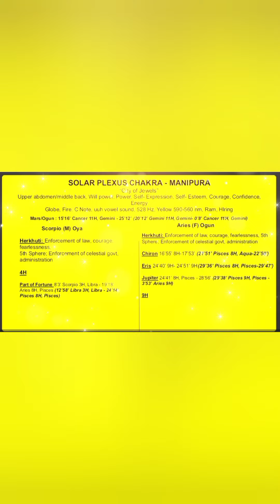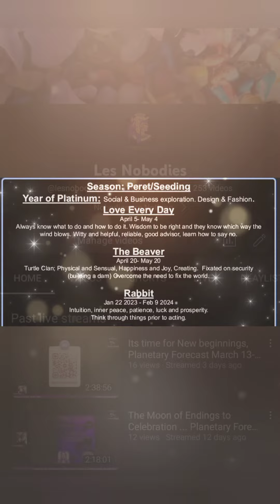Pluto is doing a Serenade, Celestial Musical Chairs, I need a nap 5.2.23 update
The shifts are shifting in the cosmos today.
All my earth and fixed babies... are ya okay??

Ya know we do not do changes well.

In the tropics of our universal mindset we have Juno, our vibes of bonds, contracts, marriages, what one needs in these relationships to feel fulfilled... entering the zodiac of communication, community, electronics, dexterity, intellect... but also can be unfocused, fickle, and mean spirited if over stimulated. I already told ya it's the year of 7, it's time to align the celestial workers to design. This new earth everyone is vibrating life into with their actions in energy is in divine alignment with the 7. Allow Juno in Gemini to provide support in such endeavors. Really think about your intentions when developing or entering a community, when speaking on your needs in a relationship. Its important.

I hope ya were studying Pallas while it was in our Yemoja, being ever changing with the phases of the moon, building and cleansing different aspects of genius like qualities that we often overlook in ourselves. If you did your homework, Pallas entering Leo, Orunmila should be a cakewalk. A return on all your hard work. If you didn't do your homework, I want you to pay attention to the experiences of your external self on your third eye chakra, what do you find yourself falling into love learning about, practicing, teaching, perfecting. this is your Pallas. These are your genius qualities you've been adamant to not paying attention to. They are tools. Use them. Lilith will be nearby to provide the triggers to let you know when your Pallas is activated. Trust.

In our emotional self, our Oshun, Venus enters Gemini constellation. Now being in tropical and Vedic Gemini, our hearts can feel a little all over the place. You can find yourself at a crossroads with business opportunities, or in love triangles, and with our mercury in retrograde in Taurus, some of these are experiences you've had before. What are you going to do different? What are you going to do the same? Stay grounded. For those of you with airy hearts you may feel a need to disconnect, this is a test of commitment for you. Fire babes, youre looking for some passion... look within cause this transit air is definitely flaming you 🤣 I kid I kid... not really.

Pluto in retrograde is bringing us back up the ladders in our root chakras, leaving no stone unturned as you do your shadow work in your boundaries, restrictions, fears, self law or whoever laws you stand under. Rain is in order, pay attention to floods and storms, watch the currencies as we will be rehashing some information of this past year. Follow a conspiracy theorist today because they most definitely be aligned with Oya, uncovering secrets and knowledge of occults...

I have so much more to say really.
Let's grab some popcorn and enjoy the show.

I love you Kosmic Nobodies